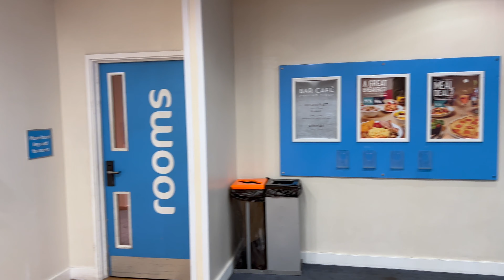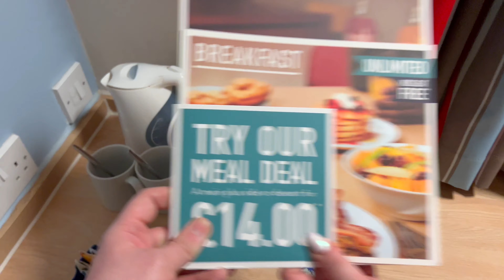"Trapped in Travelodge: A Harrowing Hotel Room Review!"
We often get asked about where we stay when we go on our theme park adventures and although we have stayed in all the park hotels whether they are Disney Hotels, Legoland Hotel, Shark Cabins Thorpe Park or the Safari Hotel at Chessington but Sometimes we try to find a real budget hotel to save money. Today We review our hotel room at Travelodge Slough which came with an added hilarious harrowing accident where we got trapped in the bathroom

Is this hotel fit for a super hero? Hotel New York ‘Art of Marvel’ vlog